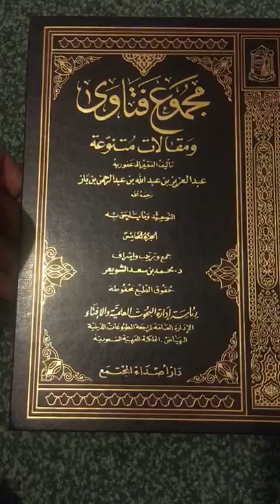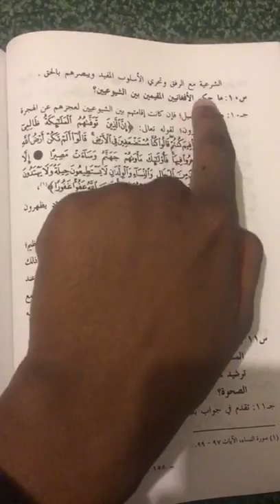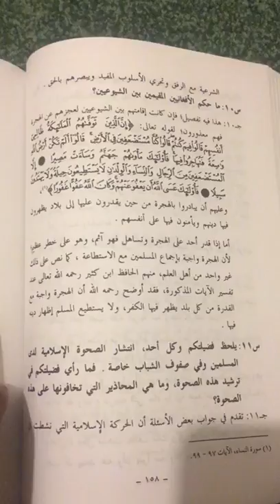Book Benefit #15 | Al Majmu' Al Fataawa (Sheikh Ibn Baaz رحمه الله) | Ustadh AbdulRahman Hassan